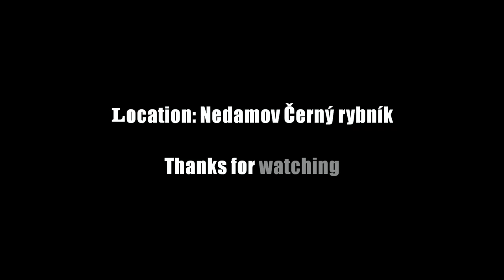[HD] Czech Fishing: Lukáš Jiroušek - Ice Fishing (Lov na dírkách) Nedamov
Short movie about ice fishing in Czech Republic. I've used underwater camera and you see trout and roach. I hope you enjoy it.

Krátké video o rybaření na dírkách. Natáčeno v Nedamově. Při natáčení je použita i podvodní kamera, kde jsou vidět jak pstruzi tak plotice. Doufám, že se video bude líbit. Děkuji za zhlédnutí!